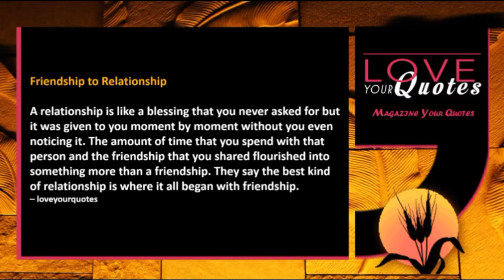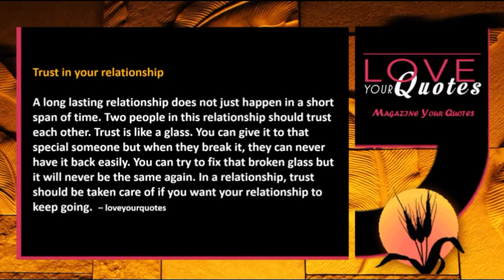Relationship Top 25 Quotes Loved Topics post 2